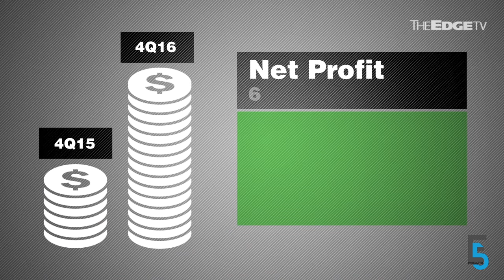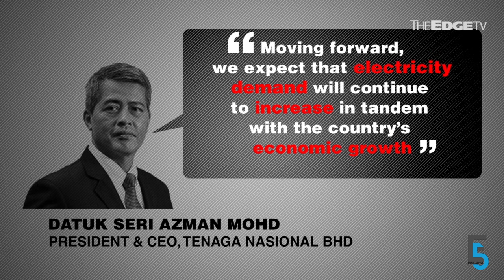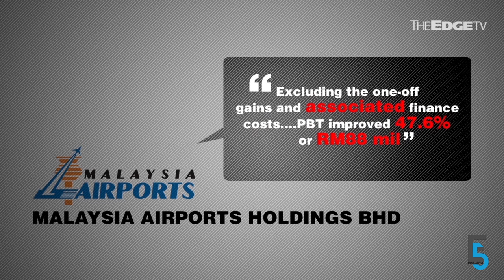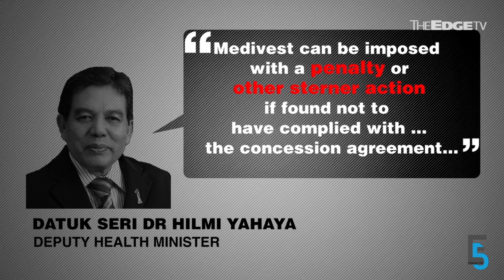EVENING 5: Quek Leng Chan to buy 27% stake in EWI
Tycoon Quek Leng Chan to buy a 27% stake in Eco World International’s IPO; MP Evans spurns Kuala Lumpur Kepong’s RM1.8bil offer; TNB profits from the warm weather; and no suspension for hospital maintenance company Medivest despite fatal fire at Sultanah Aminah Hospital. Sulhi Azman has the details.